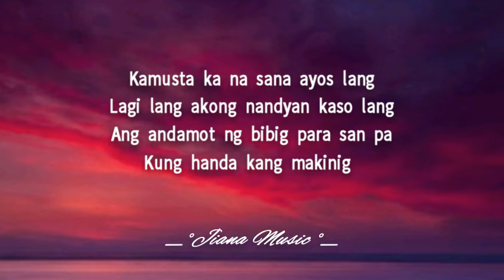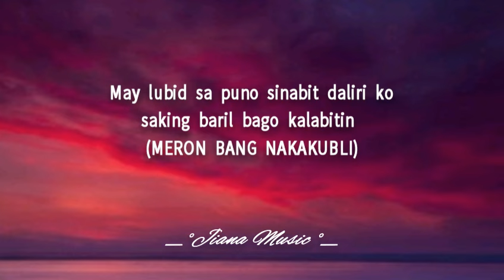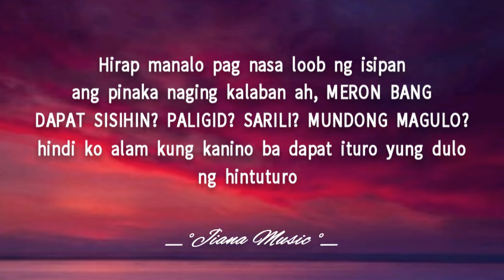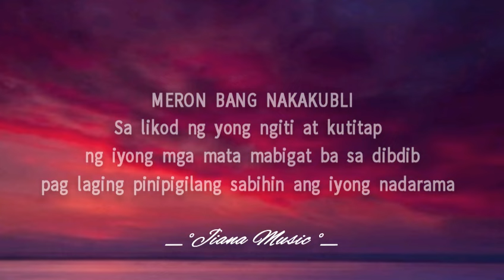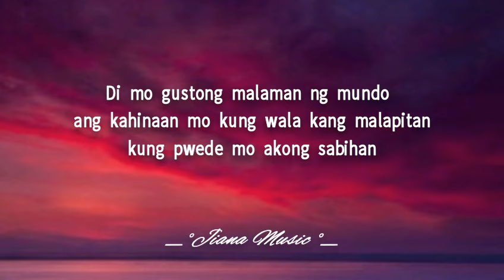Kamusta - Shanti Dope feat. Flow G (Lyrics) ''meron bang nakakubli ''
Kamusta - Shanti Dope feat. Flow G (Lyrics)